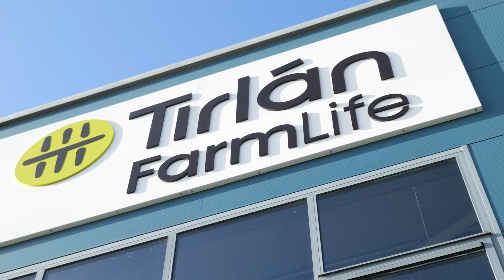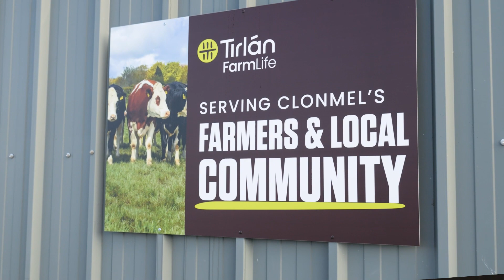Tirlán FarmLife Clonmel's Official Opening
On the 1st November Tirlán FarmLife Clonmel was officially opened by Tirlán Board Member Bill Carroll. The branch relocated to a bigger store in Unit 8G Ard Gaoithe Business Park. Congratulations to Branch Manager, Aidan Quigley, and his team for the amazing work they have done with the branch so far!